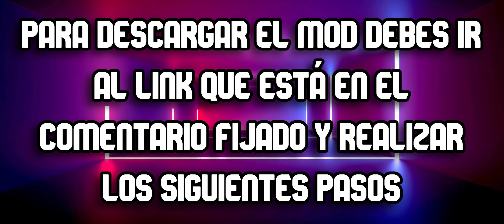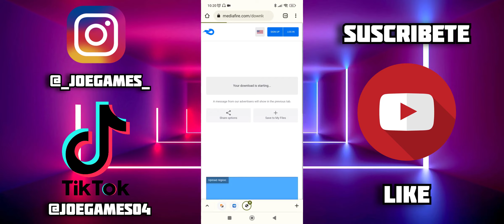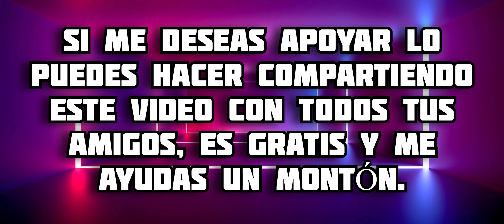Addon de NARUTO para Minecraft PE || Naruto Star Origem MCPE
En este video te muestro todo acerca del addon de Naruto para minecraft bedrock, en este complemento podremos tener varias transformaciones crafteandolas y así mismo podrás mejorarlas, estos tendrán un modelo increíble y excelentes habilidades, disfrútalo 😉 espero te guste 🔥